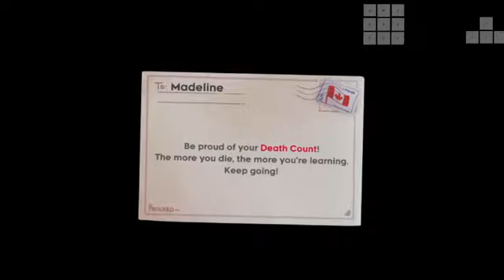Celeste (PC) True Ending [1:27:50.374]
Me salió sorprendentemente bien